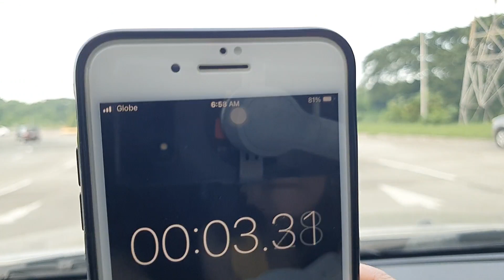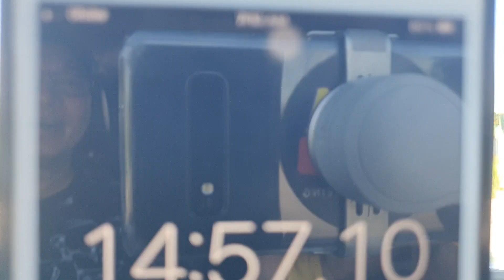OMG! ANG GANDA! WATCH CALAX NEWLY OPEN SILANG INTERCHANGE EAST. AMAZING TRAVEL TIME! AUGUST 25, 2021